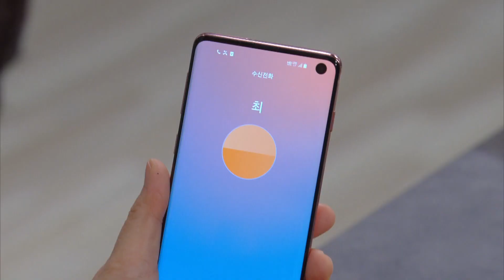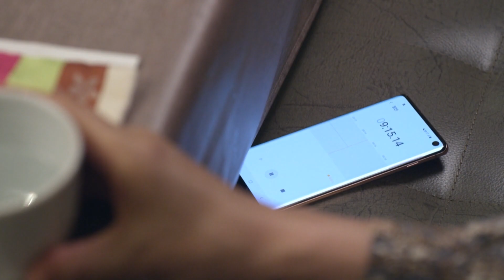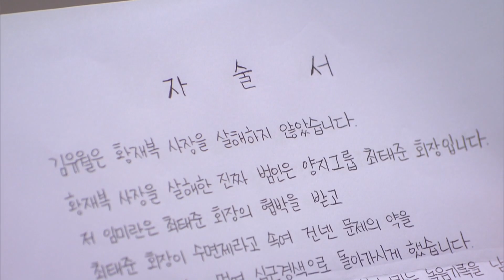A Place in the Sun | 태양의 계절 EP.89 [ENG, CHN / 2019.10.17]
▶ A Place in the Sun | 태양의 계절
- Cast: Oh Chang Seok, Yoon SoYi, Choi SungJae, Ha Si Eun